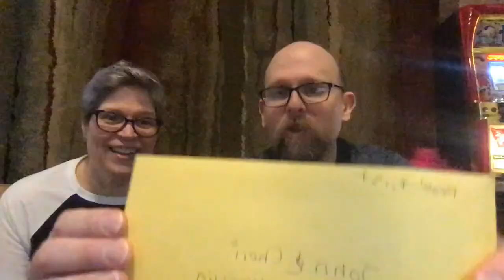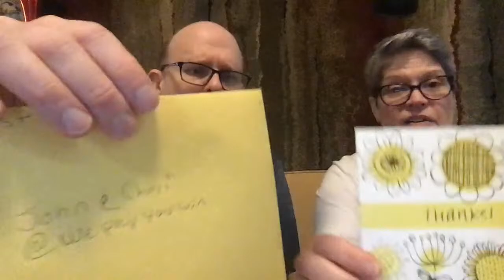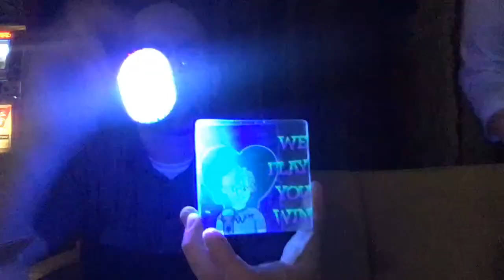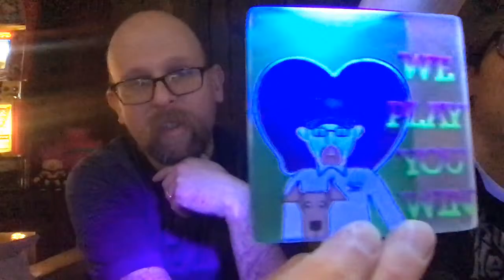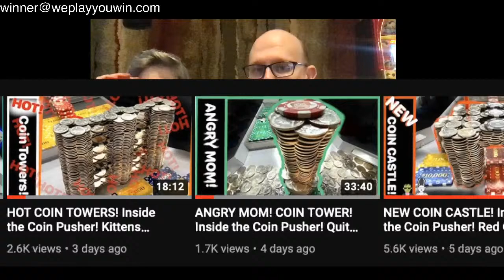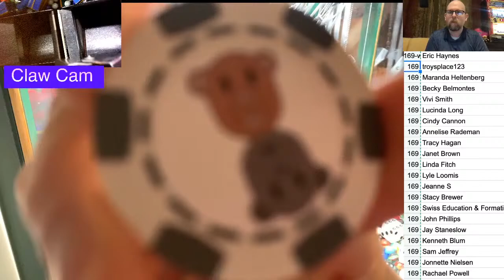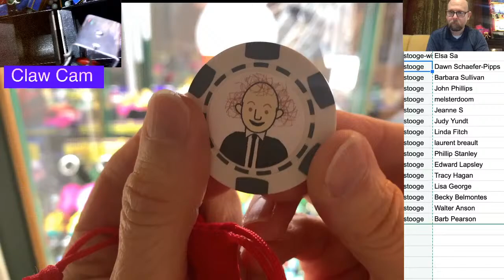Coin Pusher Mystery Bag Giveaway! Sun Mar 28th!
eriedigger coinpusher giveaway Come watch us play quarters in the Eerie Digger for the coin pusher video "winners"!

 This is the weekly drawing!
 Let us see if they win a Mystery Bag!

 We play until all Mystery Bags have a winner!

 Please join us for some fun. Open Q&A at any time, ask us anything (well..within reason (: